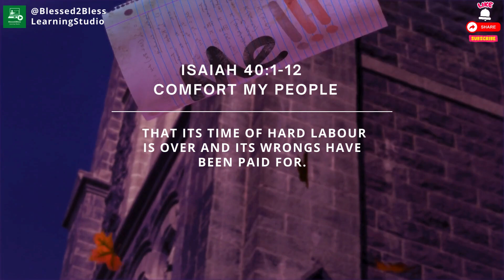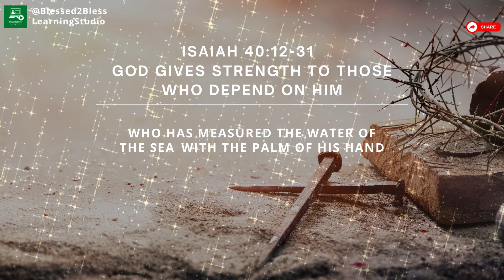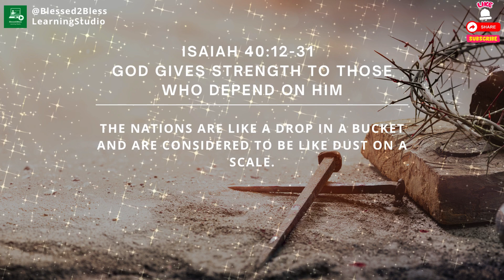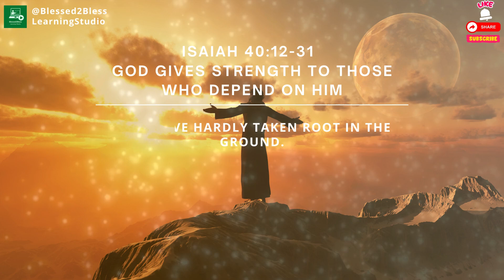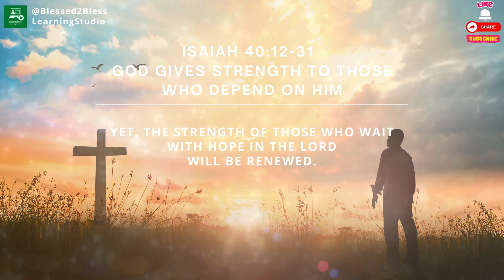Isaiah 40 | Depend on God For His Strength | God's Word Today | Audio Bible | Bible Chapter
Welcome to Blessed2Bless Learning Studio where true love abides. This is God's channel,  where the divine meets the practical.

Step into God's presence and discover insights and deepen your faith, enhance your understanding, and foster spiritual growth.

Let's Shop for our digital and physical products

📚 Get the Get the 30-day Wisdom From the Heart of Jesus ebook @ or get the cute printable Jesus cards @

📖For more of our digital products, please visit us @

🛒 For printed books, journals and notebooks, visit our Amazon store @

Music Credits
Title Track: Between the Lines (COE Remix) / Army of Angels / Blazhen muzh (Rachmaninoff)
Music by: Elijah N / Edgar Hopp / Pacific Boy Choir

Bible Knowledge
Bible Wisdom
Abba Father
Father God
Bible Affirmations
Gospel News
Gospel Music
Praise and Worship
Praise Songs
Praise Music
Confessions
Soul Manna
Hope in Jesus
Bible reading
Bible study
Bible verses